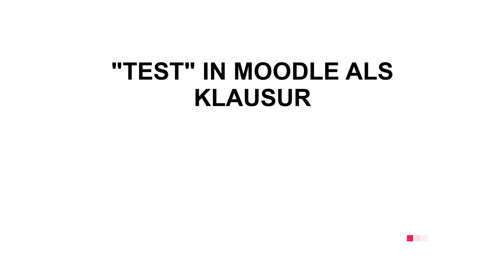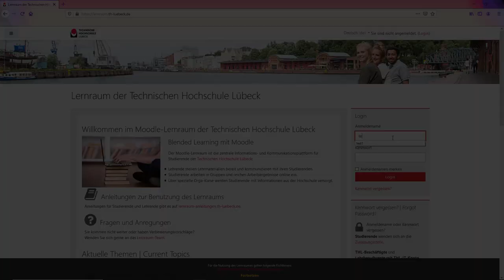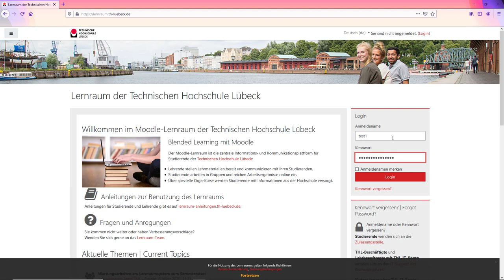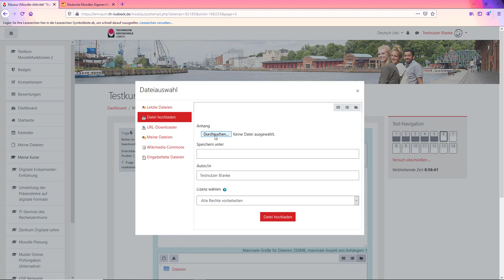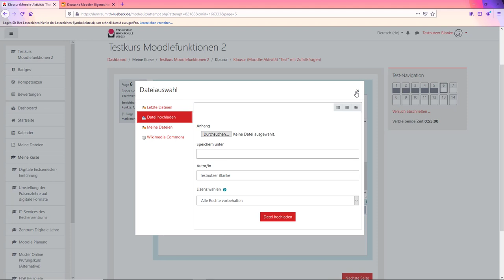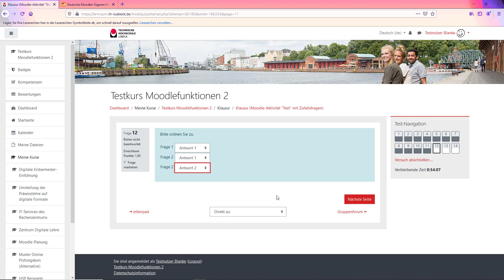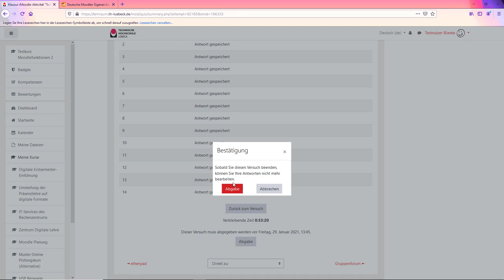"Test" in Moodle als Klausur - Studierendenansicht (Moodle 3.11)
Hier sehen Sie, wie ein Test in Moodle aus der Studierendenperspektive aussehen kann.